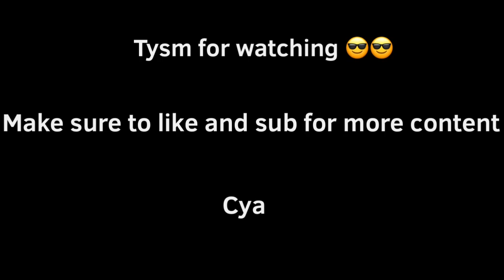Fox Soldier Plays Ep. 1 - Adopt Me